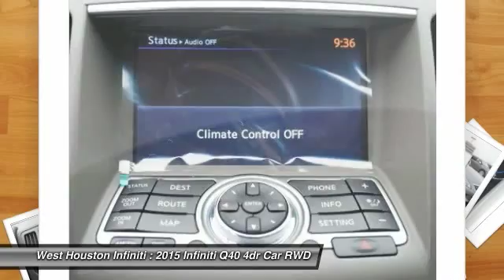2015 Infiniti Q40 Houston TX Q4B049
2015 Infiniti Q40

We are pleased to present this excellent 2015 Infiniti Q40 with 0 miles. Its beautiful Graphite Shadow exterior is nicely complimented by a clean Stone interior.  This Q40 comes equipped with the following options,  , Carpet Floor Trim and Carpet Trunk Lid/Rear Cargo Door Trim, Trunk Rear Cargo Access, GRAPHITE SHADOW, Rear-Wheel Drive, Power Fuel Flap Locking Type, 1 LCD Monitor In The Front, Light Tinted Glass, Curtain 1st And 2nd Row Airbags, 4722# Gvwr,  and much more. For a complete list, select the Options button below.